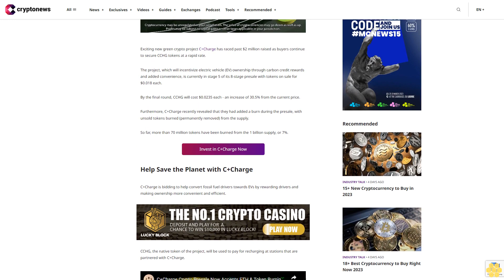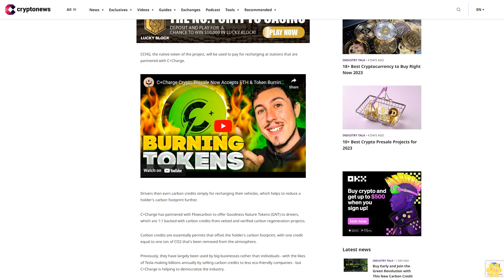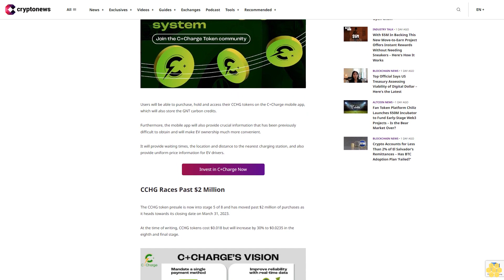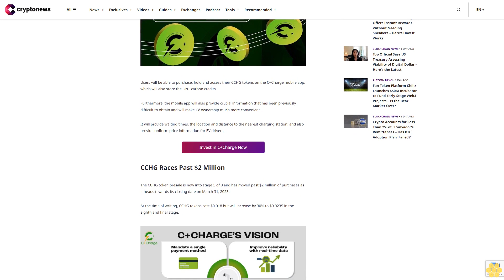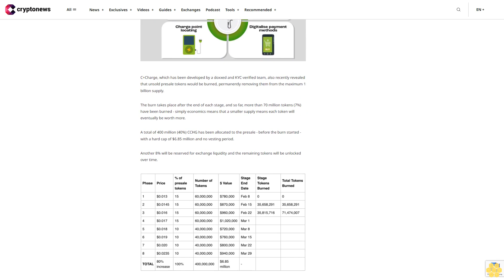Buy Early and Join the Green Revolution with This New Carbon Credit Crypto – Join The Future Here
Exciting new green crypto project C+Charge has raced past $2 million raised as buyers continue to secure CCHG tokens at a rapid rate.

The project, which will incentivize electric vehicle (EV) ownership through carbon credit rewards and added convenience, is currently in stage 5 of its 8-stage presale with tokens on sale for $0.018 each.

By the final round, CCHG will cost $0.0235 each - an increase of 30.5% from the current price.

Furthermore, C+Charge recently revealed that they had added a burn during the presale, with unsold tokens burned (permanently removed) from the supply.

So far, more than 70 million tokens have been burned from the 1 billion supply, or 7%.

Invest in C+Charge Now

Help Save the Planet with C+Charge.

C+Charge is bidding to help convert fossil fuel drivers towards EVs by rewarding drivers and making ownership more convenient and efficient.

CCHG, the native token of the project, will be used to pay for recharging at stations that are partnered with C+Charge.

Drivers then earn carbon credits simply for recharging their vehicles, which helps to reduce a holder's carbon footprint further.

C+Charge has partnered with Flowcarbon to offer Goodness Nature Tokens (GNT) to drivers, which are 1:1 backed with carbon credits from vetted and verified carbon regeneration projects.

Carbon credits are essentially permits that offset the holder's carbon footprint, with one credit equal to one ton of CO2 that's been removed from the atmosphere.

Previously, they have largely been used by big businesses rather than individuals - with the likes of Tesla making billions annually by selling carbon credits to less eco-friendly companies - but C+Charge is helping to democratize the industry.

Users will be able to purchase, hold and access their CCHG tokens on the C+Charge mobile app, which will also store the GNT carbon credits.

Furthermore, the mobile app will also provide crucial information that has been previously difficult to obtain and will make EV ownership much more convenient.

It will provide waiting times, the location and distance to the nearest charging station, and also provide uniform price information for EV drivers.

CCHG Races Past $2 Million.

The CCHG token presale is now into stage 5 of 8 and has moved past $2 million of purchases as it heads towards its closing date on March 31, 2023.

At the time of writing, CCHG tokens cost $0.018 but will increase by 30% to $0.0235 in the eighth and final stage.

C+Charge, which has been developed by a doxxed and KYC-verified team, also recently revealed that unsold presale tokens would be burned, permanently removing them from the maximum 1 billion supply.

The burn takes place after the end of each stage, and so far, more than 70 million tokens (7%) have been burned - simply economics means that a smaller supply means each token will eventually be worth more.

A total of 400 million (40%) CCHG has been allocated to the presale - before the burn started - with a hard cap of $6.85 million and no vesting period.

Another 8% will be reserved for exchange liquidity and the remaining tokens will be unlocked over time.

One crypto whale saw huge potential in the project early on and secured $100,000 of CCHG with a single purchase in stage 1, while the project is also running a $50,000 CCHG token giveaway.

CCHG can also now be bought with ETH as...